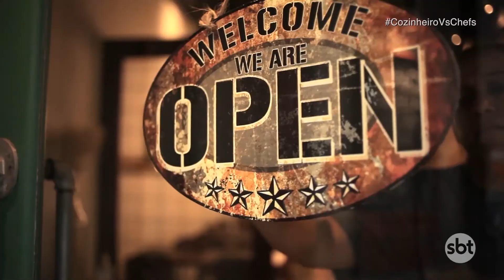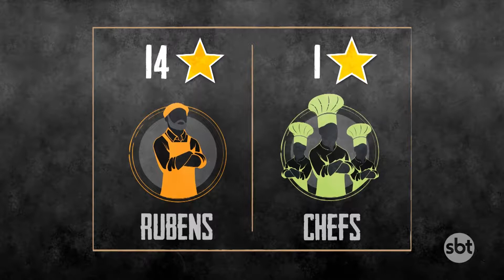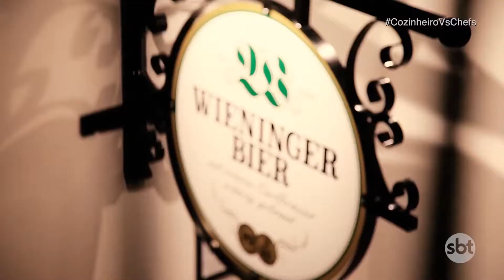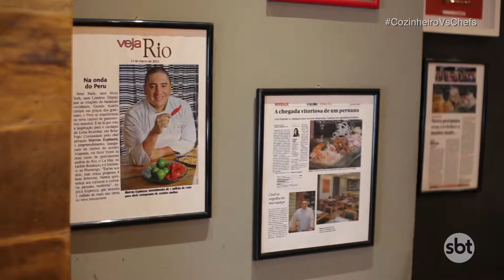O quinto episódio de Cozinheiro vs Chefs!